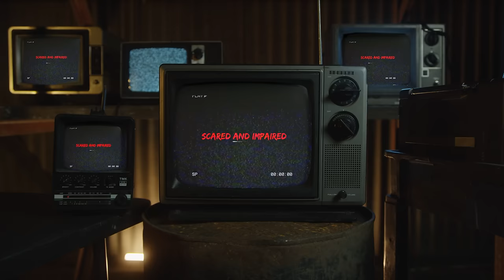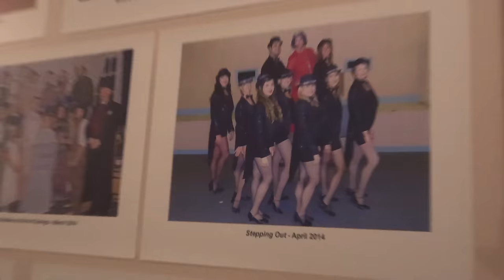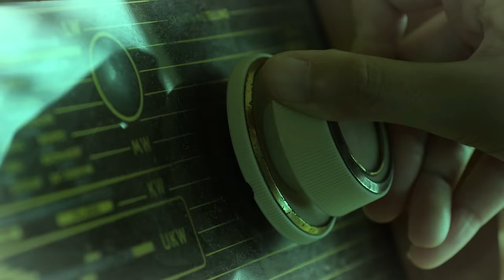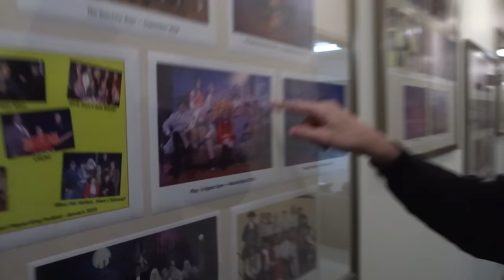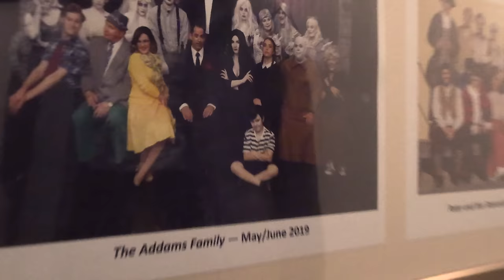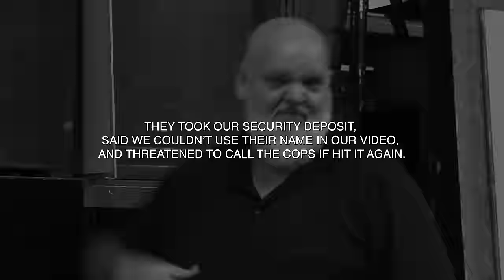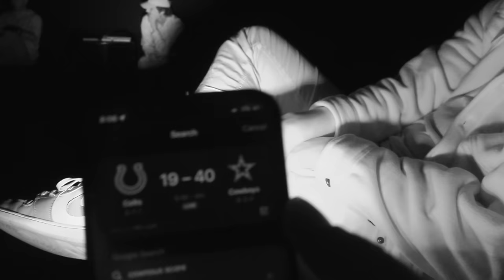Ghost Hunting on Beer & Shrooms at Bizarre Demonic Theater with Will Angus | Scared & Impaired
Today Will Angus is with Mark Smalls, Andrew Olrofo, Gerry Kenah, at the Haunted Theater in San Juan Capistrano. We are also joined by our paranormal experts, Jo and Olivia. After a brief tour and history of the site, we spin the wheel of impairments to see what might pair best with haunted Indian burial grounds. From Magic chocolate to martinis. We are equipped not just with our impairments, but a spirit box as well to help us communicate with ghosts. Things get creepy when the lights are turned off and the dresses are put on.

@CountryClubAdjacent - Return of Shotgun Mulligan!!